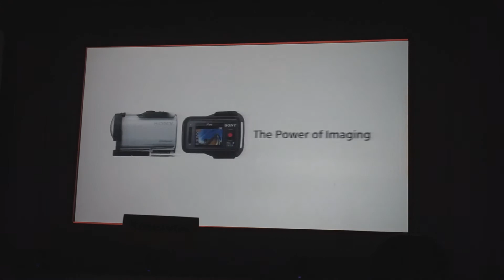AZ1 04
설명